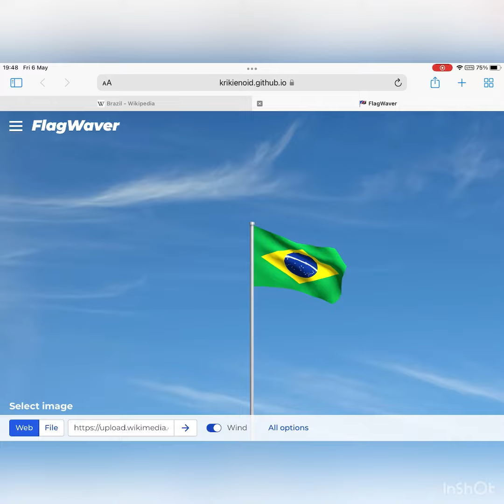Flag and Anthem of Brazil/Bandeira e Hino do Brasil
Brazil is a country in South America. The reason why the flag is only flying east is because the reverse on the flag is the same as the obverse.